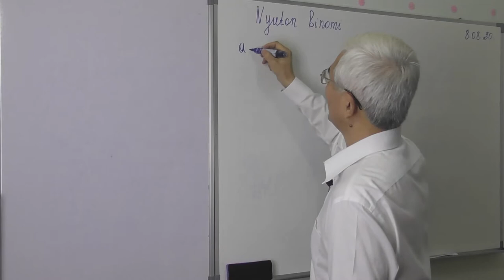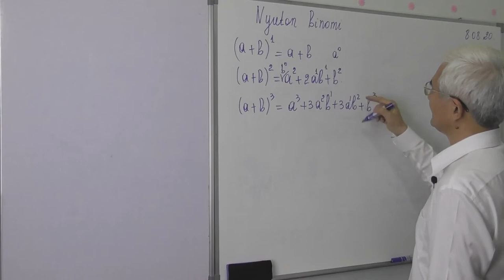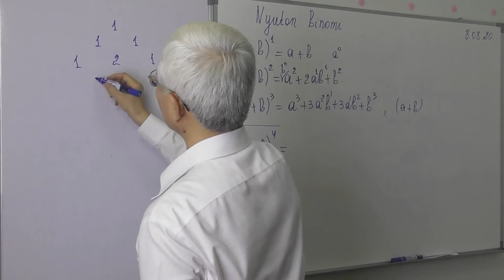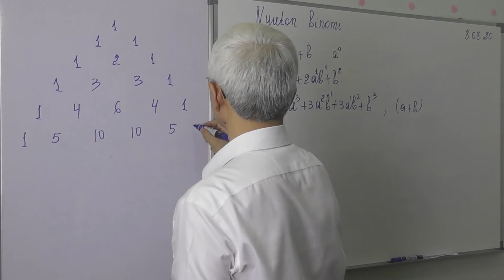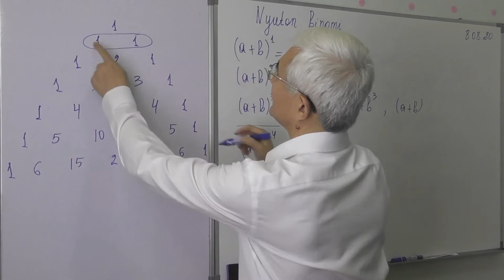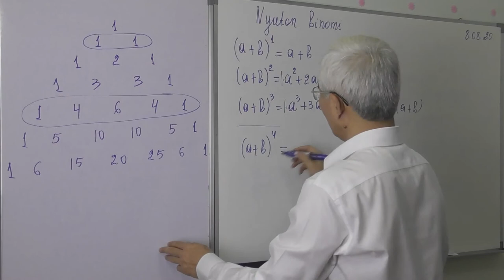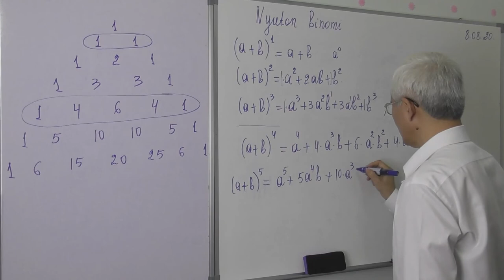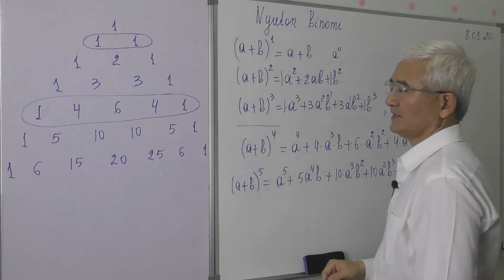12 15 Nyuton binomi